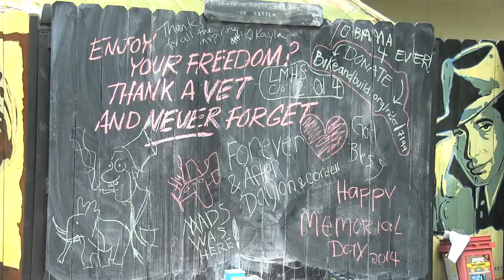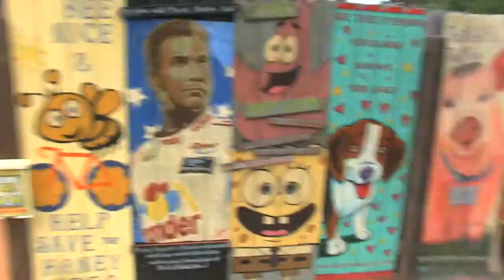Paint the Trail: Florida art project expands to 500 celebrity portraits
The ever-expanding project in Longwood called 'Paint the Trail' by Jeff Sonksen now stretches more than a half-mile and includes 500 paintings. Sonksen hopes to one day have five miles of murals.